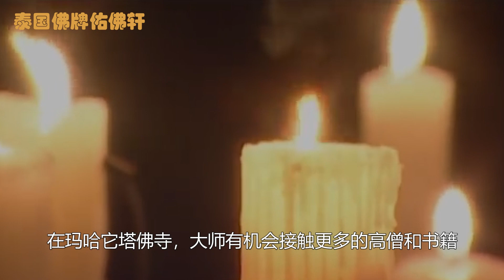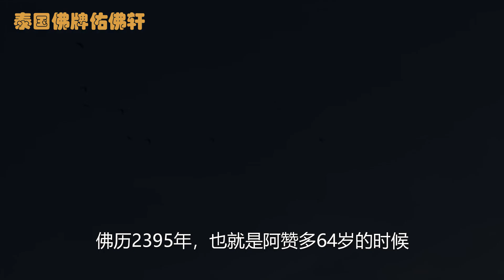【泰国九大圣僧】一个天生就与佛有缘的人，天生聪慧的僧人 | 崇迪之王「阿赞多」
阿赞多 Somdet Phra Buddhacarya